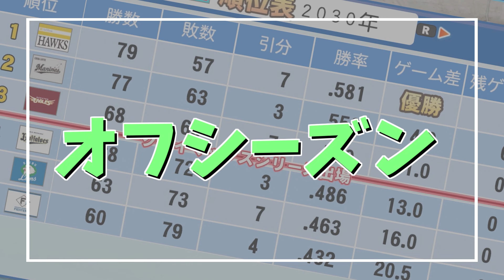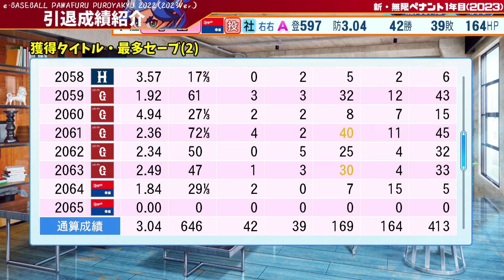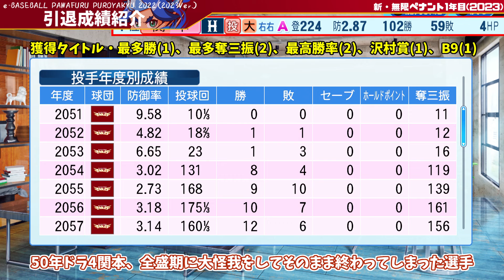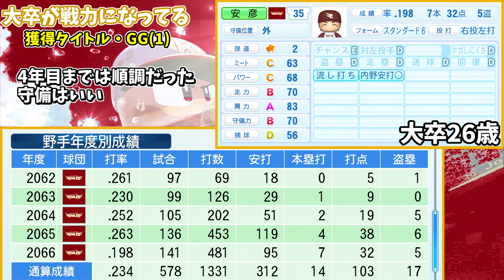【パワプロ2023】長打ある若手ショートが台頭してきて二遊間が飽和状態 新・無限ペナント44年目【ゆっくり実況】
使いたい二遊間が4人いるぜいたくな悩み

【縛り内容】
・キャッチャーA・B・Cの育成禁止
・対ピンチAの育成禁止
・中継ぎの投手威圧感の育成禁止
・FA1年で引き留められるのは1人まで
・パワプロショップ使用禁止

【BGM】
DOVA-SYNDROME